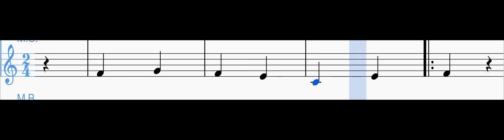21 Na Beira Do Mar Playback Metalofonocontralto